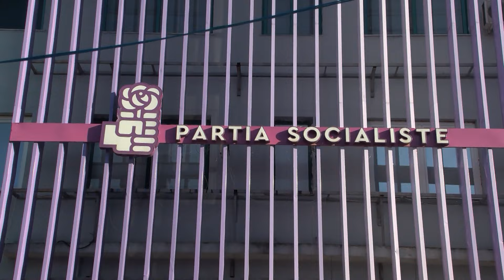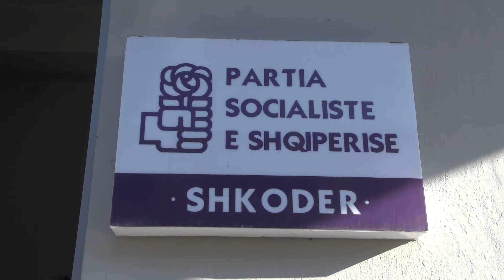KLOSI TAKIM ME SOCIALISTET E SHKODRES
Veliaj në SPAK,Klosi: S'na shqeteson,jemi te hapur per drejtesine